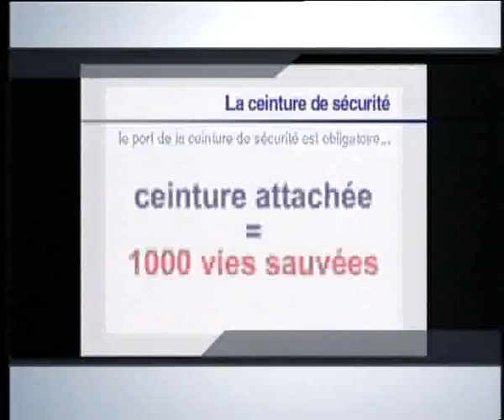05::.. Cinture di sicurezza posteriori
Consigli utili per viaggiare sicuri